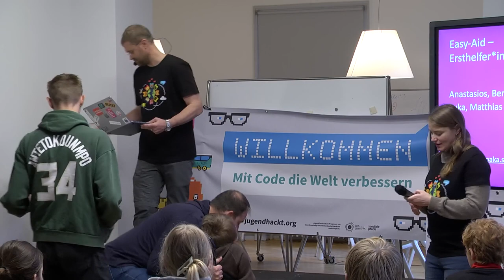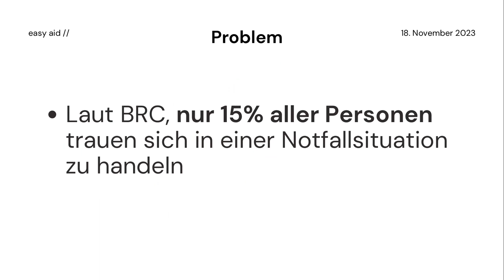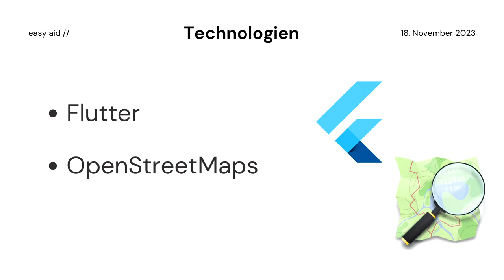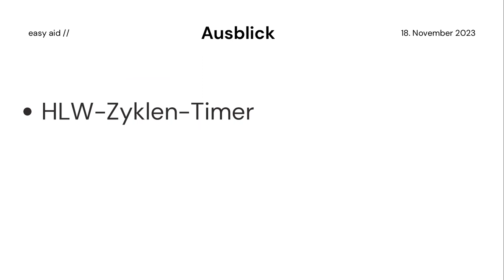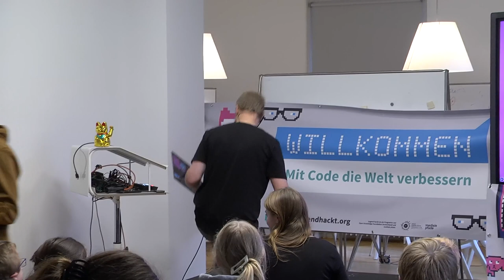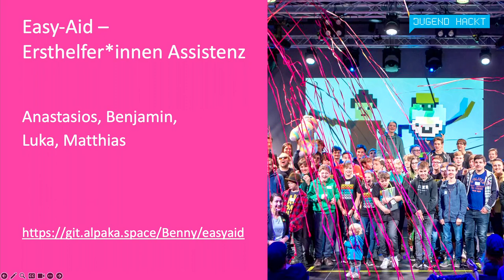Easy-Aid – Ersthelfer*innen-Assistenz | Jugend hackt Rhein-Neckar 2023